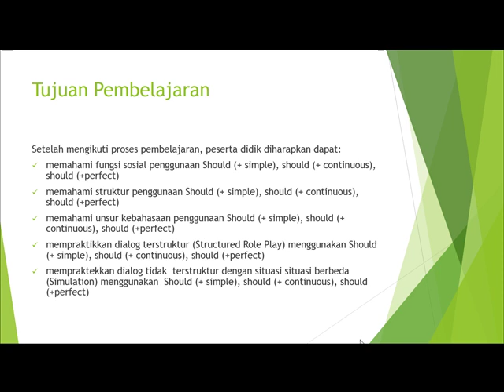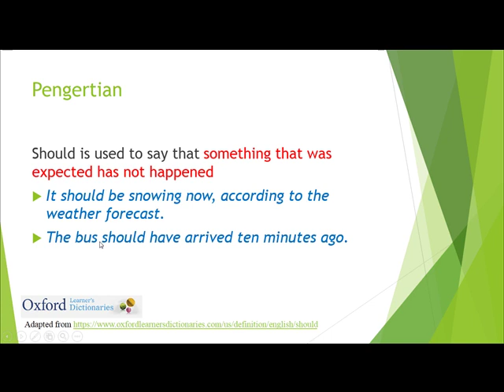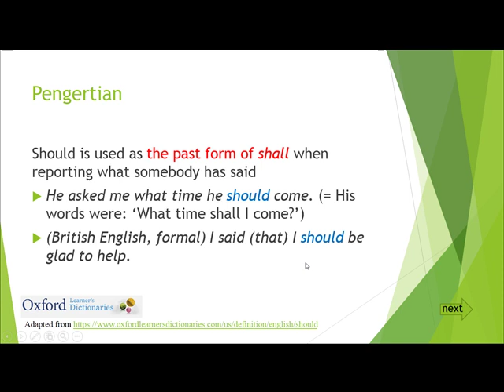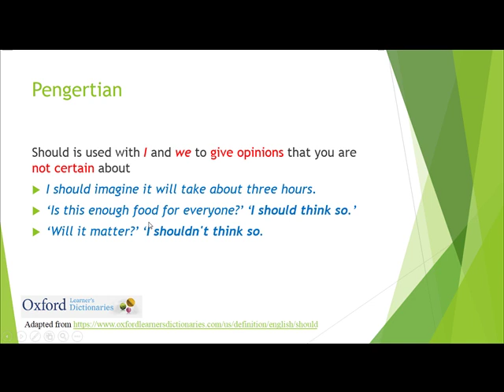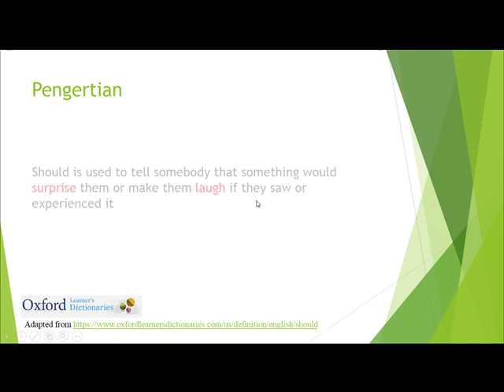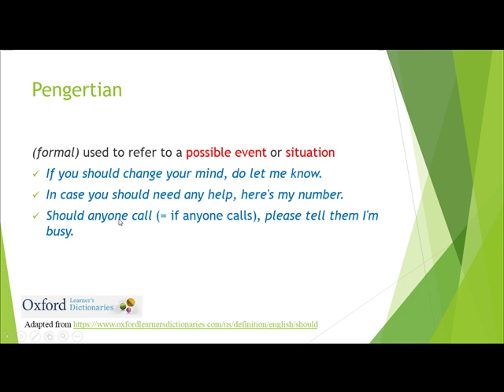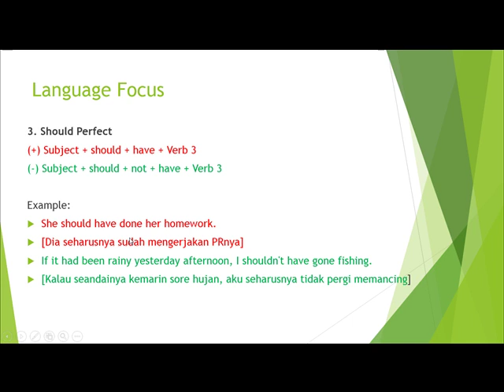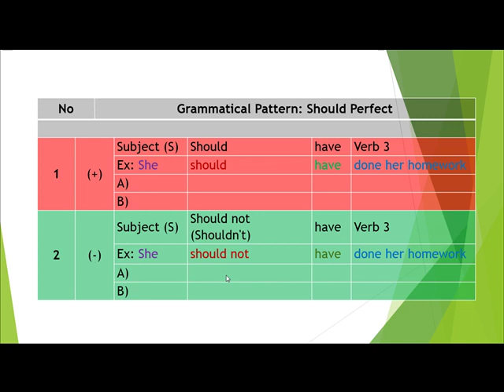Grammar Practice: Should Simple, Continuous, Perfect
Dalam video pembelajaran ini, anda akan mempelajari penggunaan kata 'Should' dalam bahasa Inggris. Jika ada pertanyaan silahkan komen dibawah atau hubungi no yang sudah dijabarkan di video. Selamat menyaksikan :)